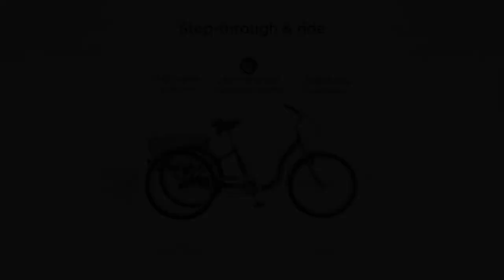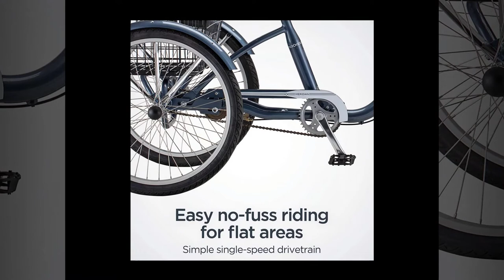✅ Best Recumbent Trike for Seniors Reviews and Buying Guide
►Links to The Best Recumbent Trike for Seniors We Listed in This Video:

Amazon Affiliate Disclosure: ReviewBank is a participant in the Amazon Services LLC Associates Program, an affiliate advertising program designed to provide a means for sites to earn advertising fees by advertising and linking to Amazon.com. As an Amazon Associate, We earn from qualifying purchases.